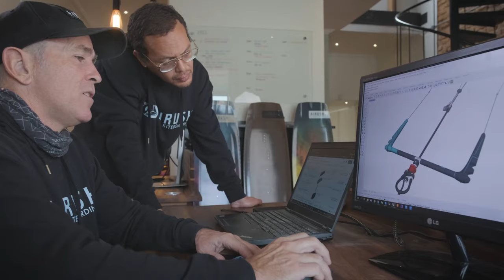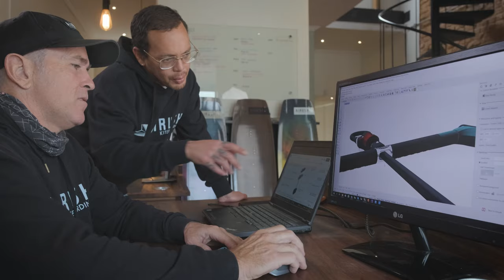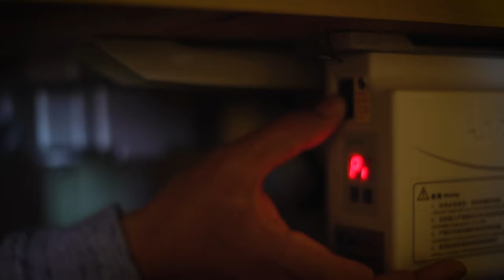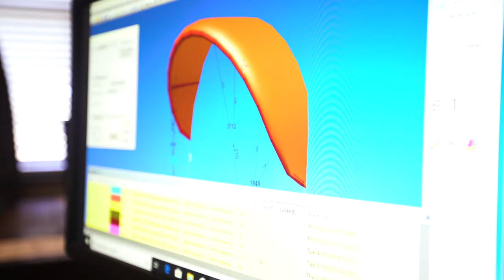By Innovators - Dave Kay on Durability in Design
Whether you’re taking your first steps onto a kiteboard or setting up for the final maneuver to clinch a world title, we’ve designed and engineered our kiteboarding equipment to deliver the highest performance across all categories. From butter smooth flat water to 10ft surf, you’ll find the perfect setup to suit your riding style.

We celebrate the idea of buying something that you really want, knowing it works exceptionally well and you’ll be able to use it for a long time.

Durability is about creating lasting quality without sacrificing performance. Lasting quality is achieved through a few key focuses. Firstly, we ensure the product is as durable as possible through extensive testing, development, and ongoing refinement. Our design team will endeavor to design the product to be as simple as possible, while meeting the design objectives, thus avoiding unnecessary complexity.

Creating lasting quality without sacrificing performance, is another thing that really makes us tick. We celebrate the idea of buying something that you really want, knowing it works exceptionally well, and being able to use it for a long time.